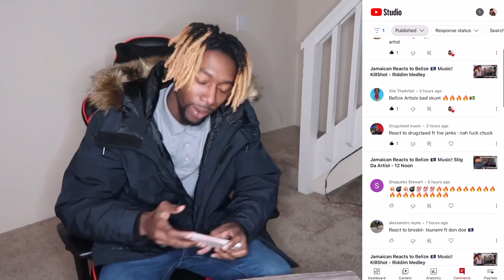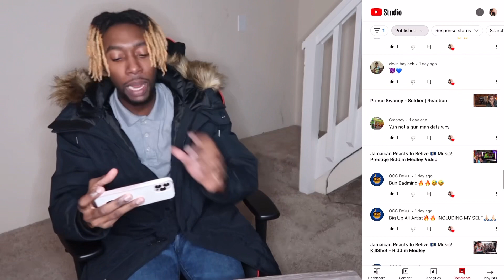Jahmiel - Too Far, So Close (Official Video) Reaction